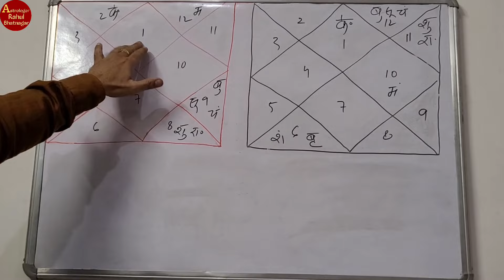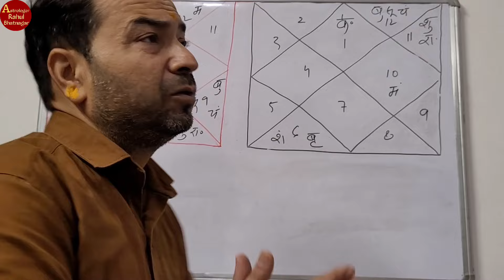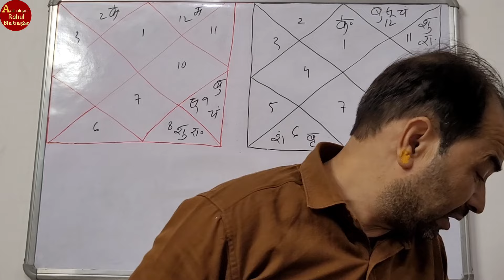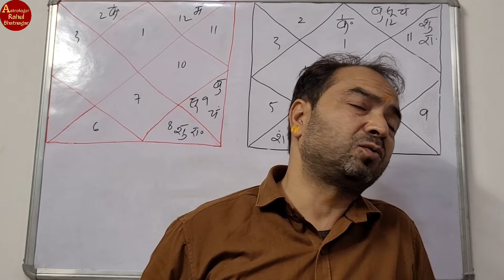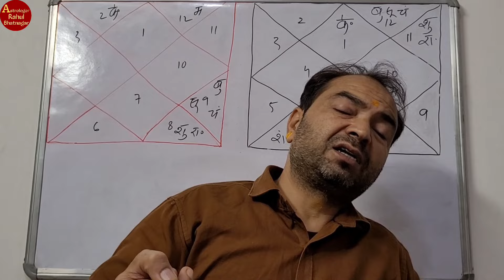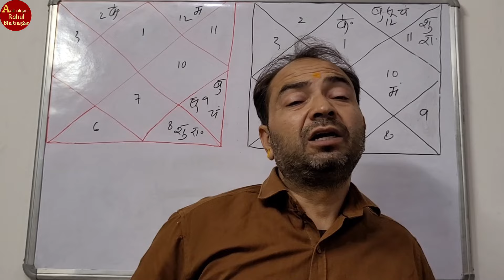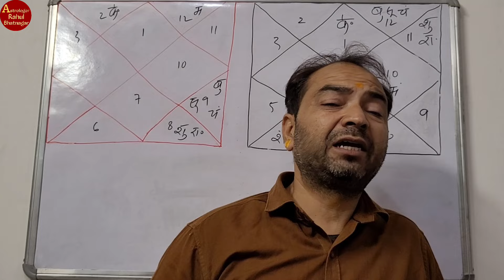Secret Facts & Remedies of Mars in all Houses || By-Astrologer Rahul Bhatnagar